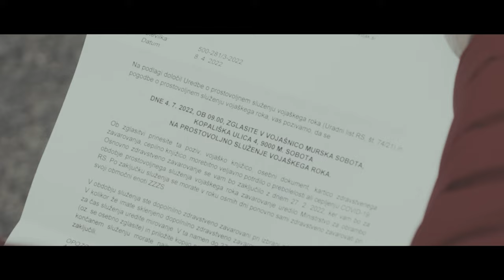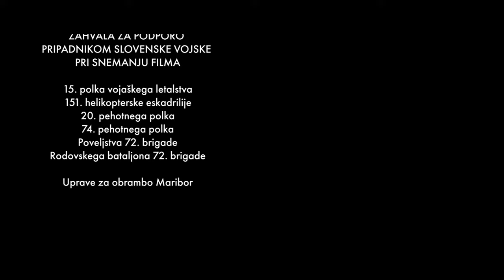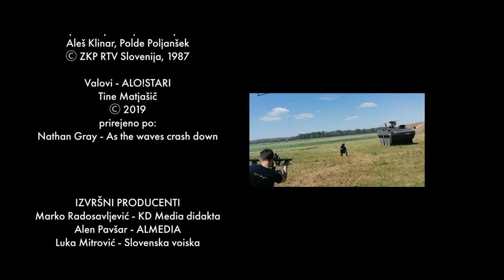Razlog več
Razlog več je kratki igrani film, ki je nastal na Srednji šoli za strojništvo, mehatroniko in medije v sodelovanju s Slovensko vojsko. Film govori o Juretu, ki se išče na svoji življenjski poti in se najde v Slovenski vojski, kjer dobi priložnost za osebni in profesionalni razvoj.

Produkcija:
ŠOLSKI CENTER CELJE, SREDNJA ŠOLA ZA STROJNIŠTVO MEHATRONIKO IN MEDIJE v sodelovanju s SLOVENSKO VOJSKO. 2023

Režija:
JULIA PRISTOVNIK.

Igrajo:
ROK TURNŠEK,
TEJA MONIKA RAJH,
BORIS PAVALEC.

Kamera:
LOVRO MARJANOVIĆ,
ALJAŽ BOBNAR,
JAN KOTNIK,
NEJC PEČNIK,
DEJAN RAMOVŠ,
ALJAŽ DEŽELAK.

1. asistentka kamere:
TJAŠA ARIH.

Zvok in montaža:
LOVRO JAZBEC.

Izvršni producenti:
MARKO RADOSAVLJEVIĆ,
LUKA MITROVIĆ,
ALEN PAVŠAR.